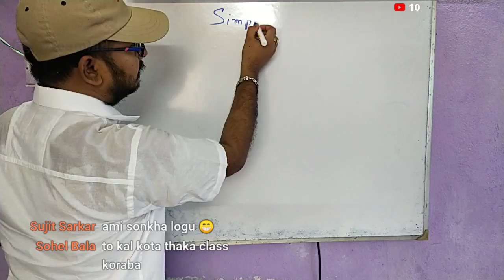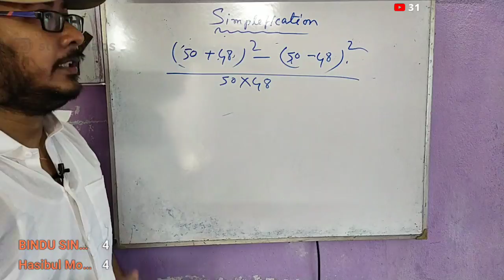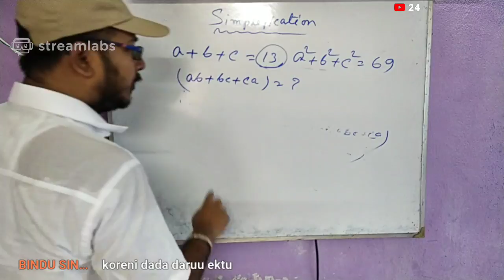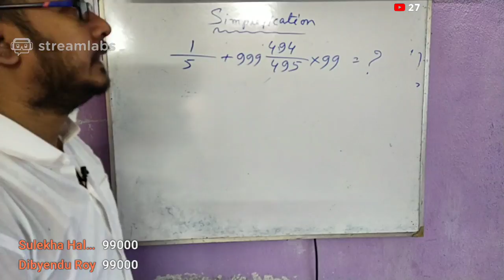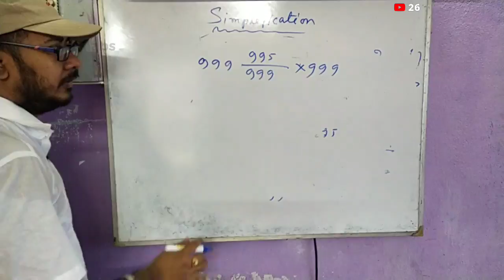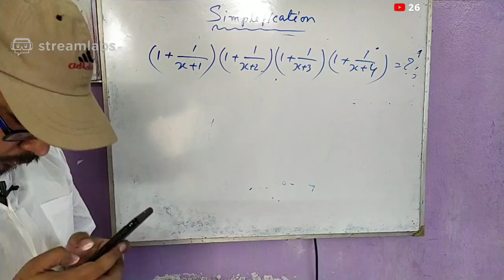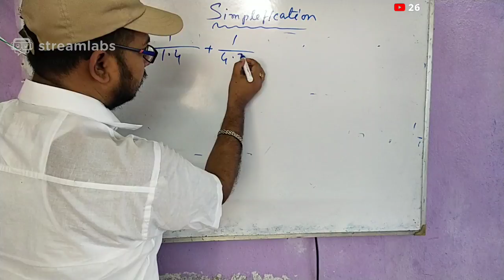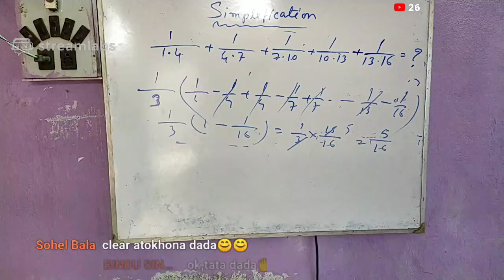Simplification by Rakesh Baidya.Very important for ssc,wbcs rail-group-d,police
Simplification by Rakesh Baidya.Very important for ssc,wbcs rail-group-d,police.Tutorial Diganta সর্বদাই আপনাদের পাশে থাকবে এবং আপনাদের কে বিভিন্ন পরীক্ষার জন্য প্রস্তুতি করাবে।Simplification Math problem on Simplification